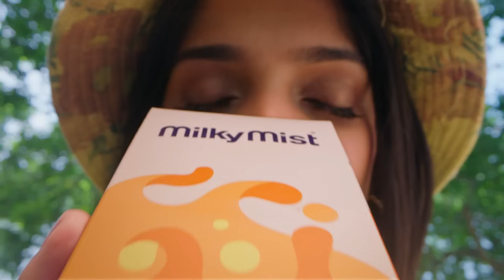Malli Serial Promo Review | 20th July 24 | Nikitha | Vijay | Rahila| Saregama TV Shows Tamil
Video Credits :
Design , Voice Over and Content by RJ AkalyaYuvasri.

Crew:
Executive Vice President: B.R.Vijayalakshmi
Creative Head: Prince
Director : Stalin
Editor - K. Shankar
DOP: Visu
Story: Saregama
Screenplay - Dialogue : Damayanthi